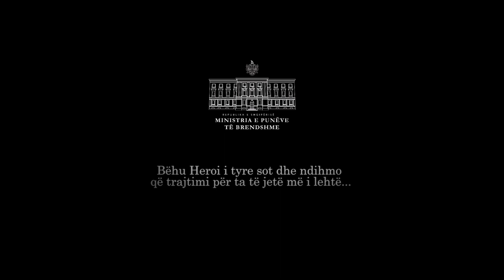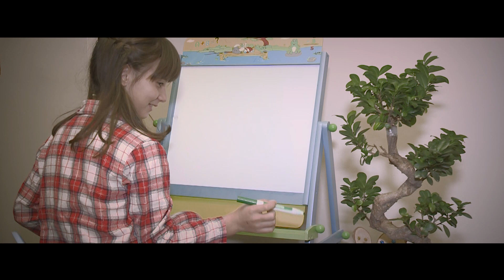Video sensibilizuese "Ti je heroi im" - MPB.13 Dhjetor 2016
Mbi 200 fëmijë të punonjësve të Policisë së Shtetit vuajnë nga sëmundje të rënda...

Bëhu Heroi i tyre sot dhe ndihmo që trajtimi për ta, të jetë sa më i lehtë...

Dërgo sms me tekst "Ti je heroi im" në numrin 50100